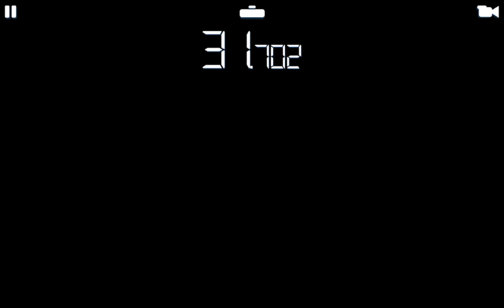RR3–FLASHBACK EVENTS–SPEEDRUSH TV CHALLENGE SEASON 2 (v5.6.0)–STAGE 4.1(TIME TO SHINE)(WRAPPING UP)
REAL RACING 3 – FLASHBACK EVENTS – SPEEDRUSH TV CHALLENGE SEASON 2 (V5.6.0)
Circuits:
Melbourne – Elimination
Silverstone The Grand Prix Circuit – Hunter
Circuit de Spa-Francorchamps – Endurance
Steering Assist: Low
Traction Control: Off
Brake Assist: Off
Steering: Tilt A
Steering: Sensitivity 7 or 3

My Playlist Blog:

Screen Recorders:
Screen Recorder